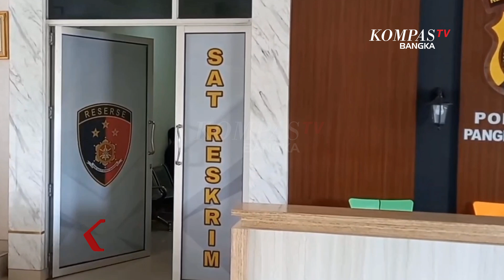Diduga KDRT, Anggota DPRD Babel Dilaporkan Ke Polisi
Seorang anggota DPRD Provinsi Kepulauan Bangka Belitung yang baru dilantik, Imam Wahyudi dilaporkan istrinya ke Polisi, lantaran diduga melakukan kekerasan dalam rumah tangga atau KDRT. Akibat kejadian itu, pelapor mengalami trauma dan luka lebam.